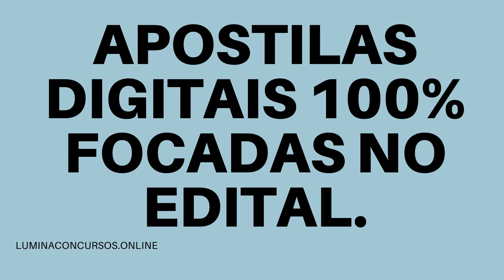APOSTILA PREFEITURA DE BURITIS MG 2021 PROFESSOR PII MATEMÁTICA EM PROMOÇÃO